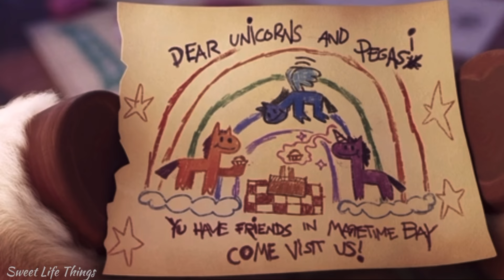Duncan Laurence - Arcade [PMV]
Ağlamayan kişi yoktur herhalde 😭